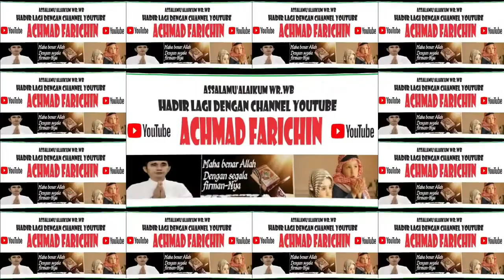QORI MUAMMAR RAIHAN // TILAWAH REMAJA MTQ PROVINSI DKI JAKARTA // 2023